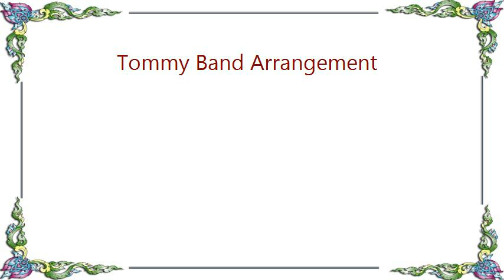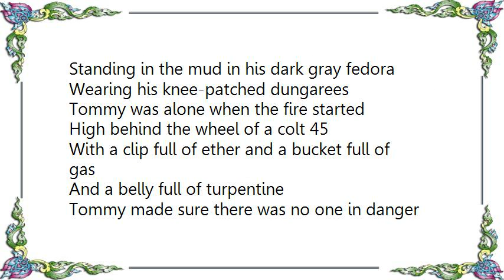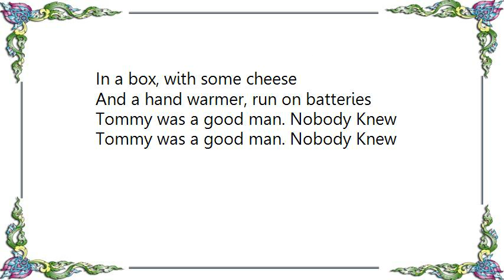Kelly Joe Phelps - Tommy Band Arrangement Lyrics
[Lyrics Kelly Joe Phelps - Tommy Band Arrangement]
Tommy had a watch, a good kind of watch
It wouldn't tell time if you asked it
Didn't have a face, just an ear and an eye
To see him with

Tommy stole candy from the cornerstone
And gave it to the mice he built a home for
By the side of the heater, next to his guitar
That he could neither play nor destroy

Tommy wrote a letter to the office of iniquity
Demanding a history of his actions
But the letter was returned just 2 days gone
There was no office of iniquity

Tommy couldn't see so well and he didn't have a radio
He'd talk to himself in different voices
Or sing to himself in a Russian dialect
Invented on a Sunday afternoon

Tommy stole a limp and he borrowed a demeanor
So he'd scare anybody who'd want to talk away
'Cause they frightened him so bad that he'd pee down his legs
As he tried, very hard, to find the words

Tommy wore the helmet of a frustrated miner
Digging for words as though gold
Standing in the mud in his dark gray fedora
Wearing his knee-patched dungarees

Tommy was alone when the fire started
High behind the wheel of a colt 45
With a clip full of ether and a bucket full of gas
And a belly full of turpentine

Tommy made sure there was no one in danger
By knocking on each door like a madman
Then he locked himself in and did the whirling dervish
Tipped the candle over on the floor

Tommy fell asleep before the dire men came
Which was good because they scared him anyway
All that they found were the mice inside the fridge
In a box, with some cheese
And a hand warmer, run on batteries

Tommy was a good man. Nobody Knew